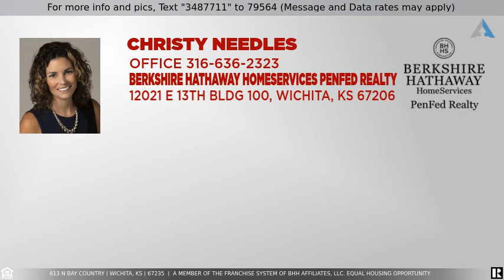Priced at $329,000 - 613 N Bay Country, Wichita, KS 67235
Professional photos coming soon! Beautiful home, great location and layout, and wonderful backyard. Enjoy the curb appeal of this 4 bedroom, 3 car garage home with welcoming front porch and shade trees. Upon entry you will appreciate the high ceilings, open staircase, and huge windows allowing an abundance of natural light into the living and dining rooms. The openness of the updated kitchen with its great flow to the family room with fireplace is perfect for entertaining and/or hanging out with family and friends. You will love the sliding glass doors in the kitchen and the large windows in the family room with a beautiful view of the backyard, covered deck, decorative fish pond and concrete patio with pergola to make you feel like you are in your own outdoor oasis. Bonus! you can maintain your yard with sprinker system and irrigation well. Rounding out the main level of the home is the separate laundry and half bath. Upstairs you will find a spacious master bedroom that has a roomy walk in closet with clothes chute and dreamy spa like ensuite with separate soaker tub, shower and 2 sinks. 3 other bedrooms and a full bathroom complete the home's second level. The basement is a great place for another living area/rec-room with a half bath, storage, safe room and newer daylight windows. Highlights include. Goddard schools, new roof and gutters in 2019, newer water heater, solar screens on back windows, and no specials. This house will truly feel like your HOME!